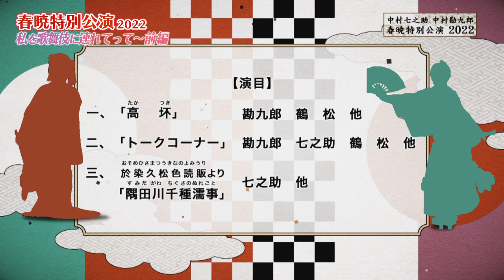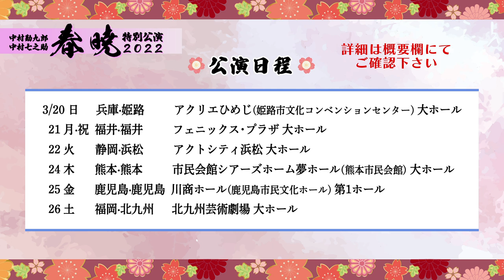【再アップ】春暁特別公演2022コラボSP《前編》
春暁特別公演2022の一部公演が中止及び延期になっております。

《中止》
3月6日(日) 11時開演/15時開演  さいたま市民会館おおみや 大ホール
3月7日(月) 12時開演/16時開演  鎌倉芸術館 大ホール
3月8日(火) 11時開演/15時開演  日本青年館ホール
3月10日(木) 12時開演/16時開演 ＹＣＣ県民文化ホール 大ホール

《延期》
3月9日(水) 11時開演/15時開演 → 3月22日(火) 11時開演/15時開演 に延期
アクトシティ浜松 大ホール

詳細は下記リンクの公演ホームページをご覧ください。